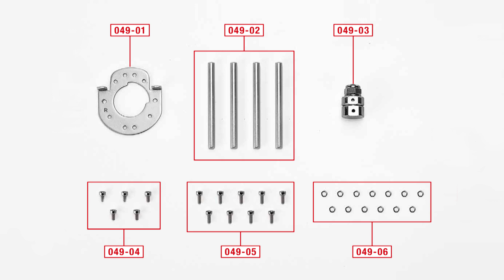鉄の城 マジンガーZ 巨大メタル・ギミックモデルをつくる ０４９号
４９号では、前号に引き続き右腿を組み立てます。